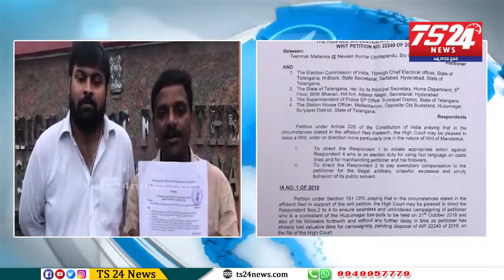తీన్మార్ మల్లన్న మీడియాతో మాట్లాడుతూ అధికారులు తమ విధులను సక్రమంగా నిర్వహించాలనికోరరు